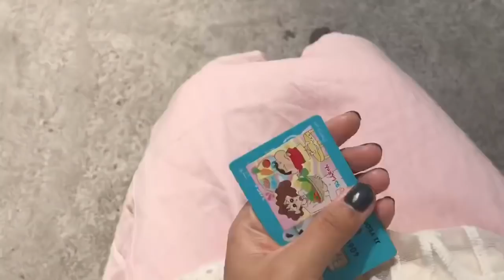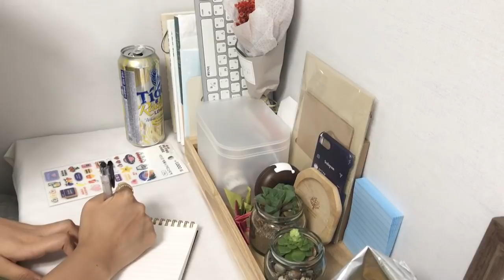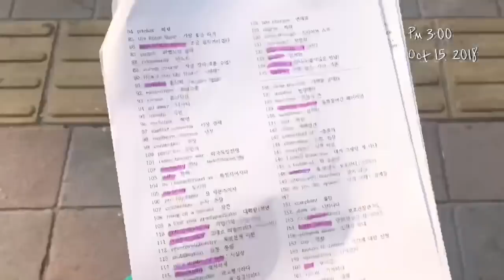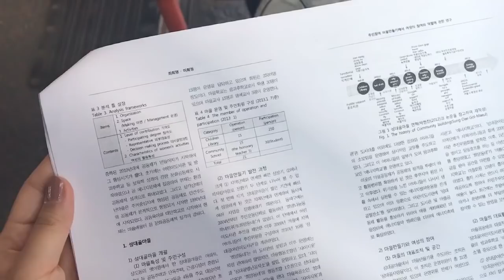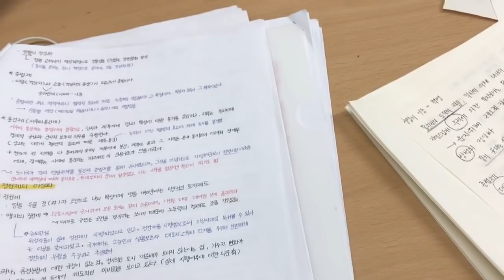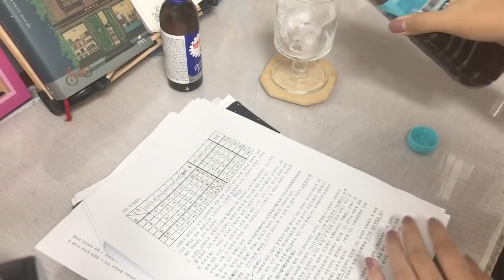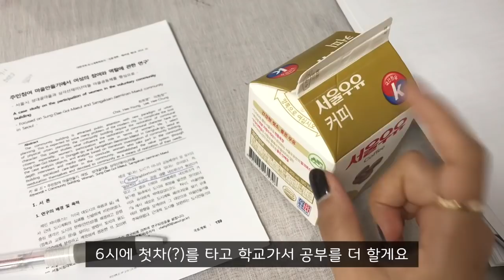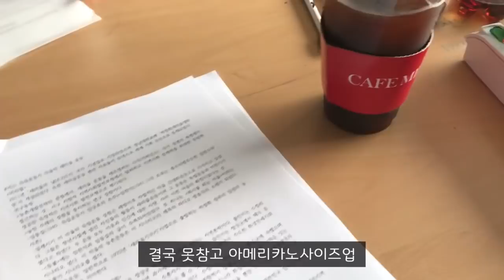대학생일상브이로그✏|️ 대학생의 시험기간 피곤한 일상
안녕하세요(*ฅ́˘ฅ̀*)♡
조은입니다! 저는 지난 2주동안 시험과 과제때문에 매일매일 잠도 잘 못자고 그러다보니 지난주에는 영상을 올리질 못했어요 ㅠㅠ 그래서 시험 끝나자마자 바로 영상 편집해서 올렸어요!  이번 영상에서는 정말 거의 공부(?)만하는 영상이지만 또 잘챙겨먹는 그런 일상이에요! 그럼 이번 영상도 편하게 봐주세요! :)

📌Camera
  iphone 7